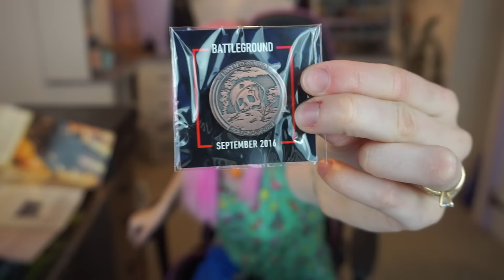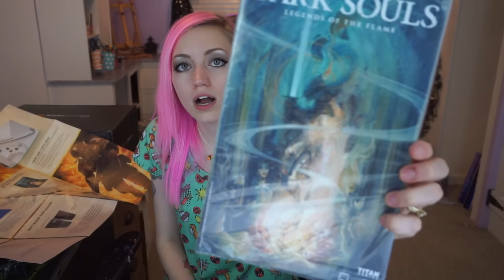ANOTHER KNIFE!?! | TURN DOWN FOR WHAT | Loot Gaming Sept 2016 | TradeChat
(I upload bonus videos here ^_^)

Mailing info:
TradeChat
Rochester, NY
14626